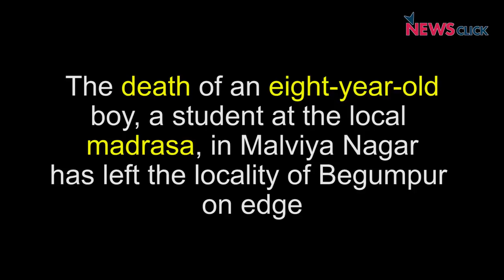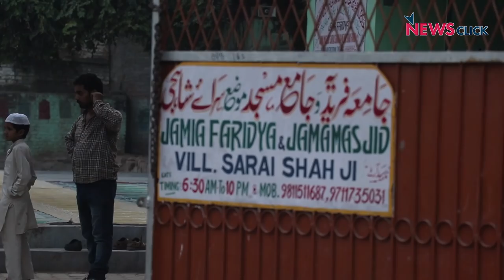Azeem's Death: Father and Friends Narrate their Version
Mohamamd Azeem, a eight-year-old boy studying in a Madrasa in Begumpur locality of South Delhi, was allegedly beaten to death by some minors on the evening of 25th October. Newsclick spoke to father of Azeem and others about the incident and what follows.